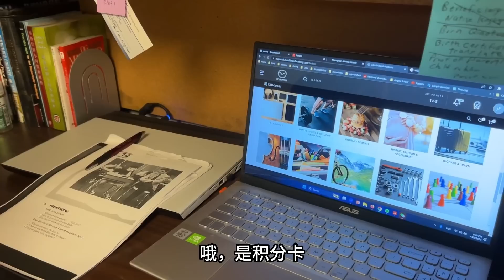一頓回锅肉，勾起美國公公15年前的記憶，感嘆中國人請客真豪爽！